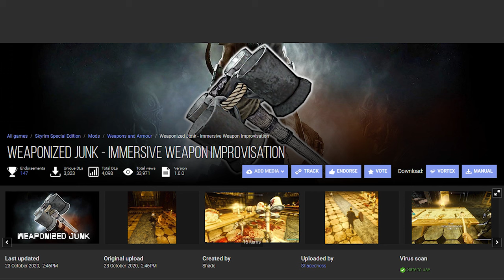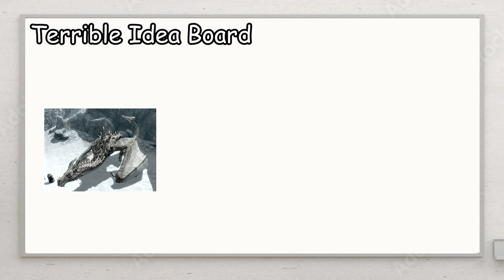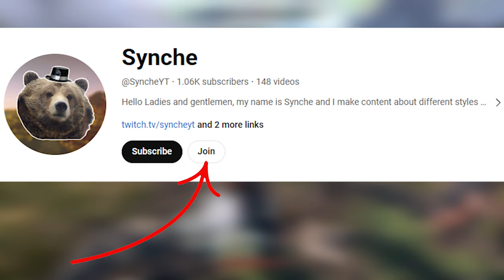Can you beat Skyrim with Junk as Weapons?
Today we are beating skyrim's main questline, using only junk as my weapons, that is everything from a tankard, a jug, and a broom, all the way to a chair and a huge urn!

This was all streamed live here on my YouTube channel